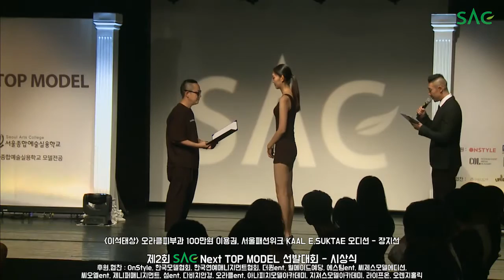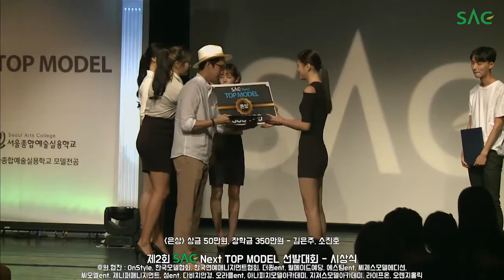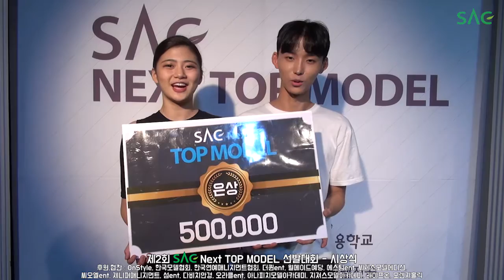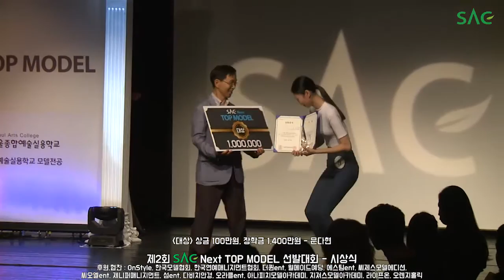[싹튜브] 전국5개도시 예선을 거친 차세대 유망주! OnStyle후원 SAC넥스트탑모델 시상식 서울종합예술실용학교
전국5개도시 예선을 거친 차세대 유망주! OnStyle후원 SAC넥스트탑모델 시상식